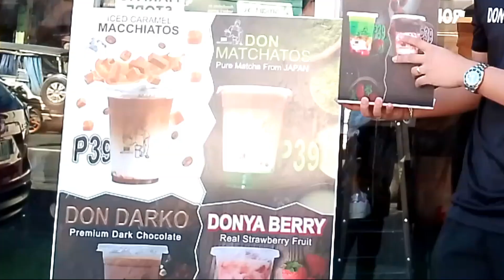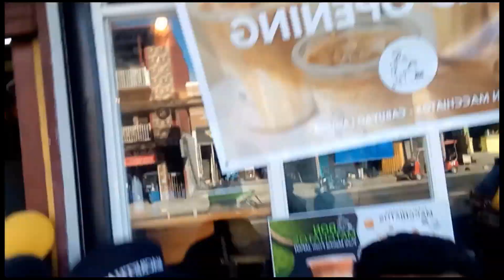0.5 CHALLENGE 😂🤣 pampers para may iba din 😅😂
Naka pampers lakas ng amats 😂😂